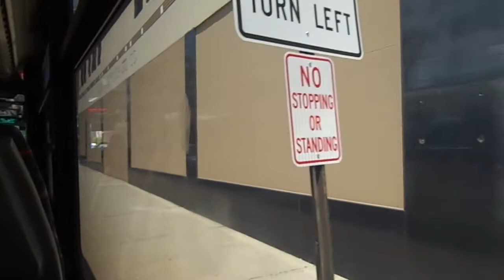NJT NABI 40-SFW #5434 on the 175 to Ridgewood (Inside, 1/2) in HD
A ride on-board NJT 2010 NABI (North American Bus Industries) 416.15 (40-SFW) Suburban-Style #5434 on the 175 to Ridgewood Terminal via Garden State Plaza & Bergen Community College on a late Thursday Morning.  This bus sounds nice and strong with that Cummins ISL9 EPA 2010 engine.  The Driver was really moving that bus!!!  This is part 1 of 2 and available in High Definition.  Hope ya like!!!